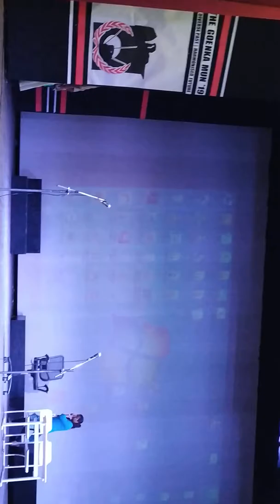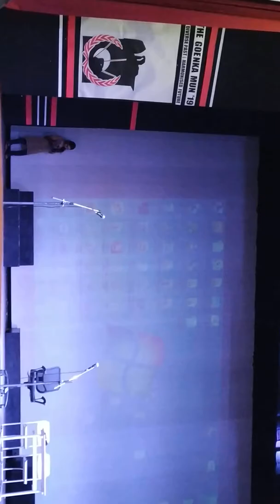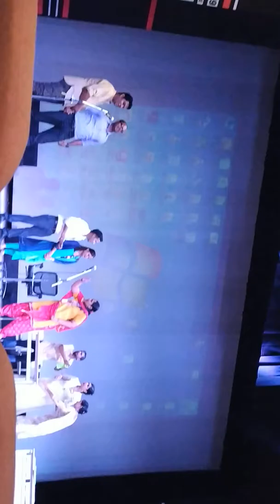Play: Code of Ethics for Teachers at GD Goenka School, Gurgaon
As an activity in confluence, a group of teachers showcased ethical code of conduct through role play.

The things teachers should be mindful of.